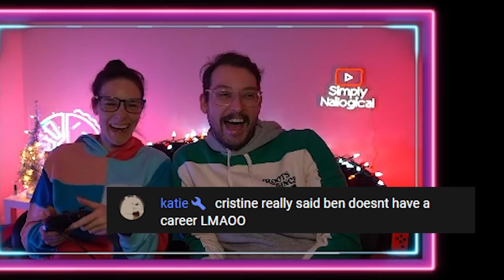HE STOLE ALL MY COINS😡 - Simply Stream Highlights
HOLO THERE! Highlights from playing Mario Party Superstars for the first time with Beyyyn!